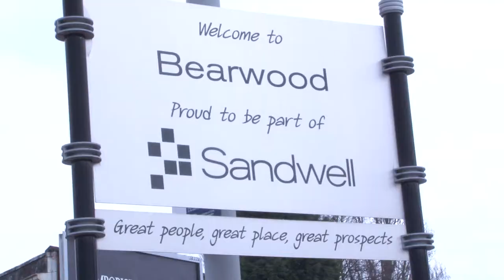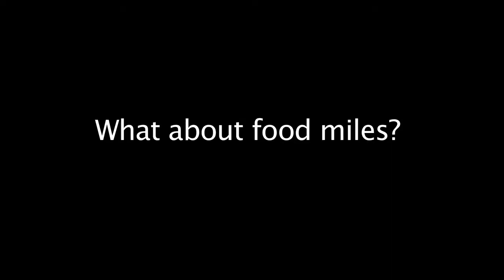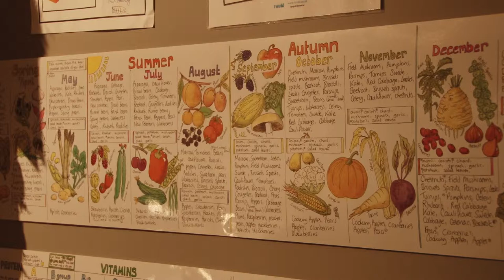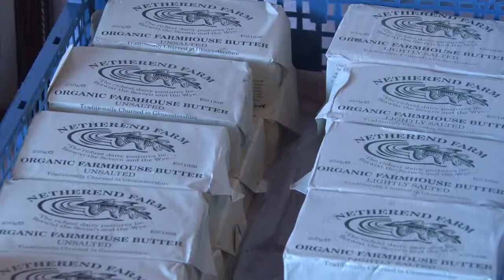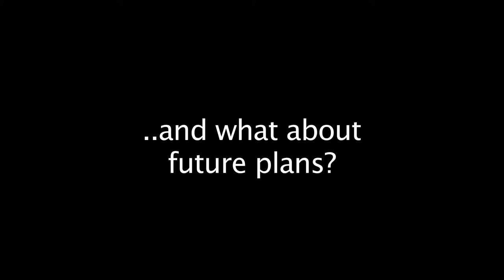Bearwood Pantry- An organic food co-operative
A short documentary about the success of the 'Bearwood Pantry' (a local, organic food co-operative in Bearwood, Birmingham) after the horse meat scandal. Created by broadcast journalism student Sarah Collyer.